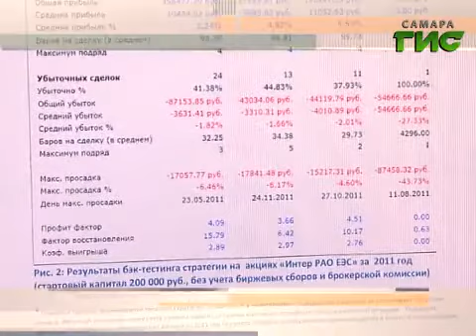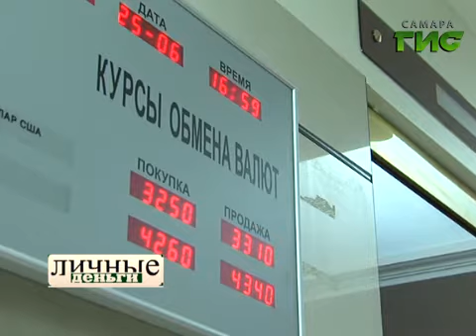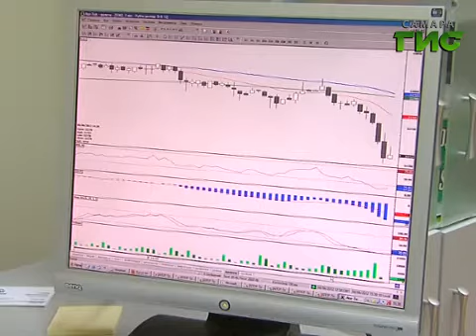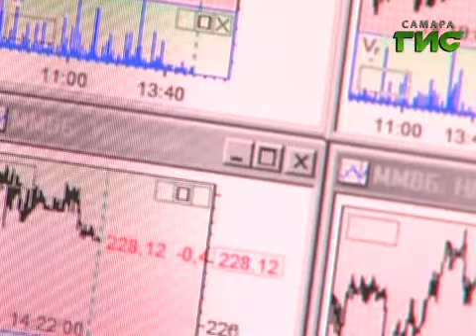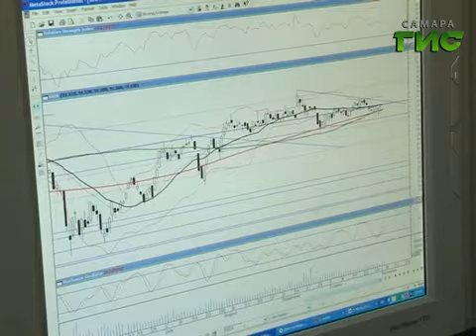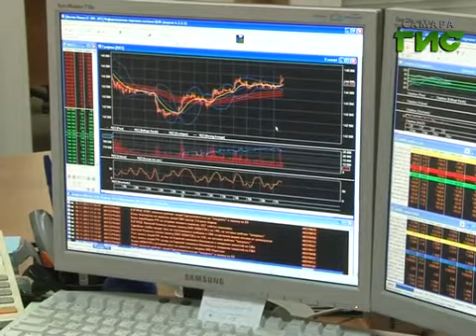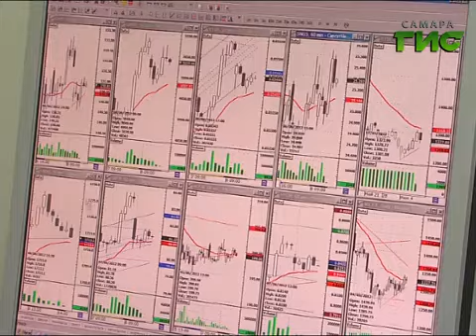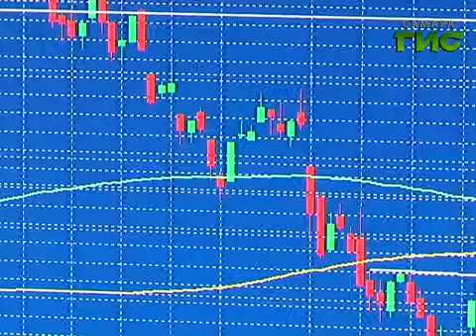Личные деньги №62